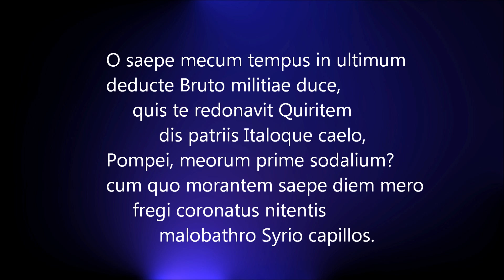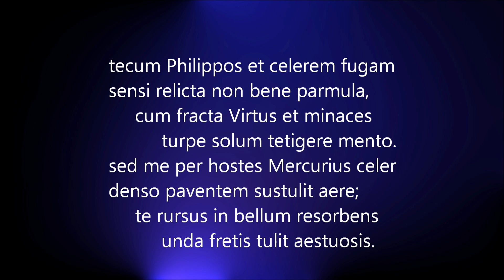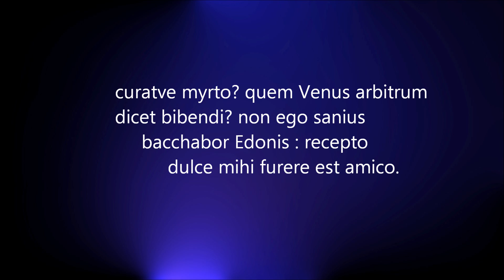Horatii Carmen II.7 / Horace Ode II.7 O saepe mecum tempus in ultimum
o saepe mecum tempus in ultimum